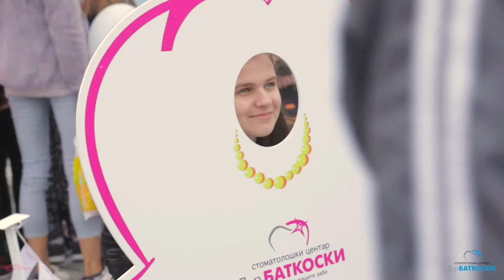"За Посреќно Детство" Спортски и Хуманитарен хепенинг Др. Баткоски и Црвен Крст Охрид (Video by 2S)